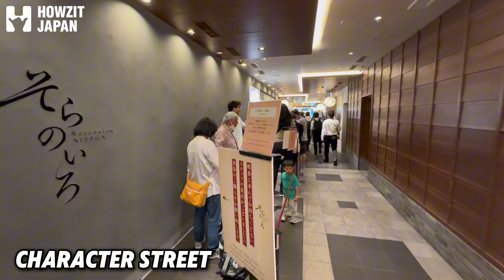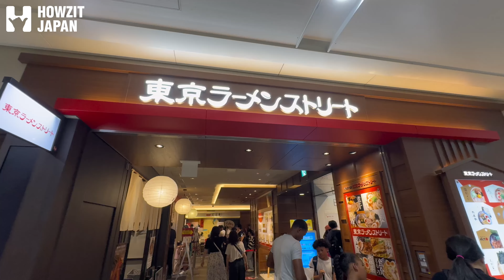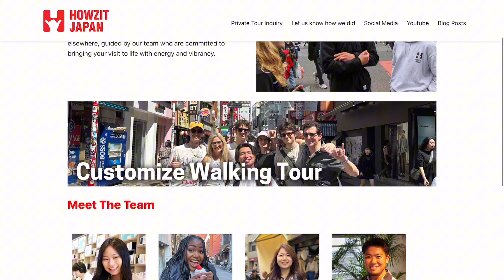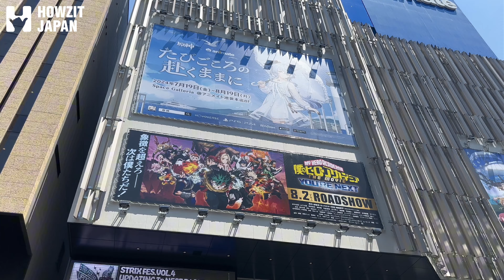Top 10 Must-Visit Anime Shopping Spots in Tokyo 2024!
In this video, we introduce 10 must-visit anime shops in Tokyo for 2024! Whether you're an otaku or just love anime, we've got you covered with shops from Akihabara, Shibuya, Harajuku, Ikebukuro, and Odaiba. From rare anime figures, Sanrio, and One Piece to Naruto and more, this Tokyo guide will help you find the best spots to shop and explore. Perfect for any Tokyo tour guide or anime lover looking to discover the latest in anime shopping!

0:00 - Introduction
0:40-  Character Street
2:51 - Shibuya
3:21-  PARCO 6F
4:31- Shibuya MAGNET
5:29 - Harajuku
6:09-  Sanrio Shop
6:33 - KIDDY LAND
7:12-  Akihabara
7:46- Super Potato
8:46 - Radio Kaikan
9:51 - Ikebukuro
10:32-  Animate
12:03- Divercity
13:40 - outro